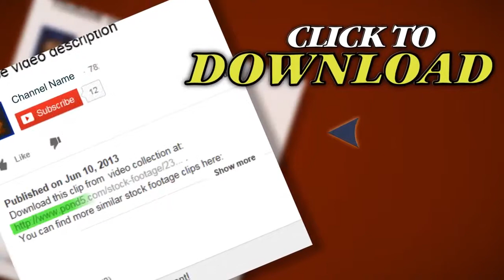Surveillance Camera, Loop-Able 3D Animation. Stock Footage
Thank you for visiting our page Surveillance Camera, Loop-Able 3D Animation. Stock Footage"